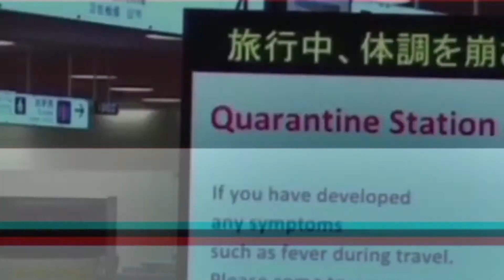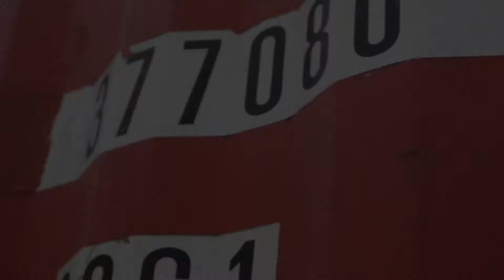A LEVEL MEDIA - PANDEMIC - DRAFT 3